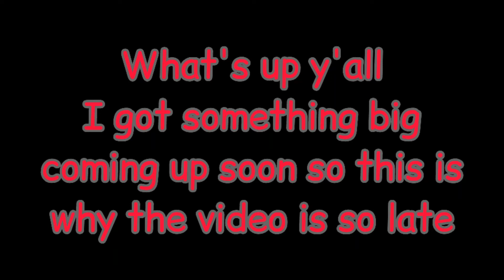EXE.TRAPMAR (stay till end pls)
sorry the video was is delayed and if you're reading the desc for some reason
n o
and stay till the end to see teasers for something huge